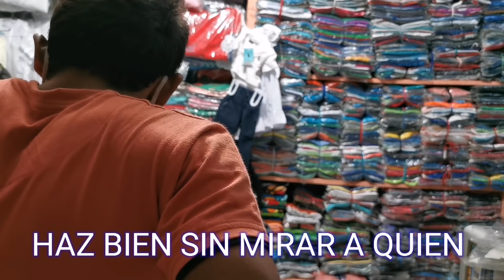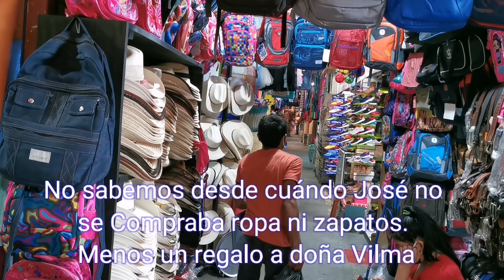CAPÍTULO VII. JOSÉ REGRESA A CASA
José y doña Vilma